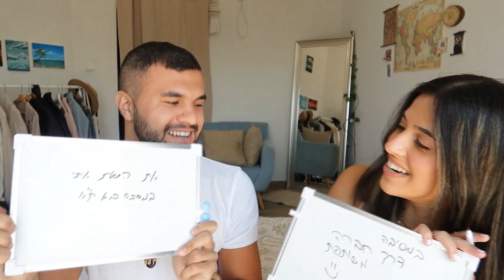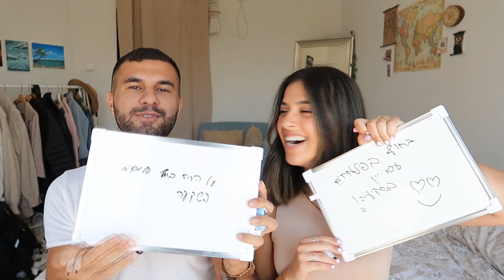בואו להכיר את חבר שלי! איפה הכרנו?! טאג החבר ♥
♥ תקראו אותי ♥

* אין הבטחה להצגת מוצרים בסרטונים.

אינסטגרם:  TALL_COHENN
סנאפצ'ט:  TALTAL_C